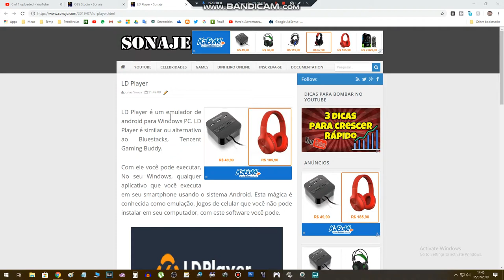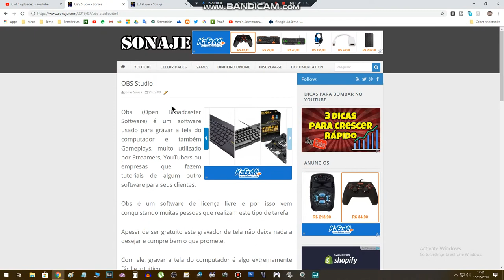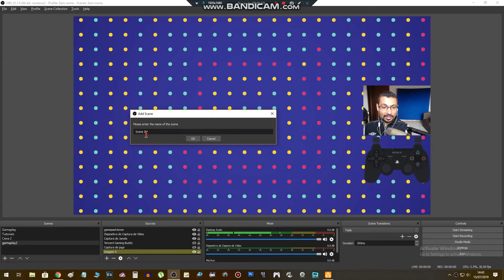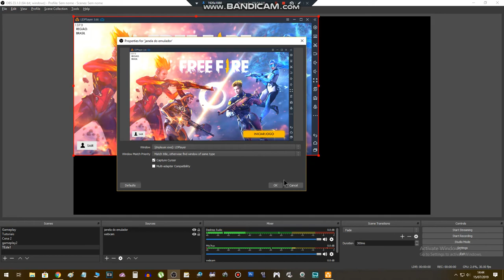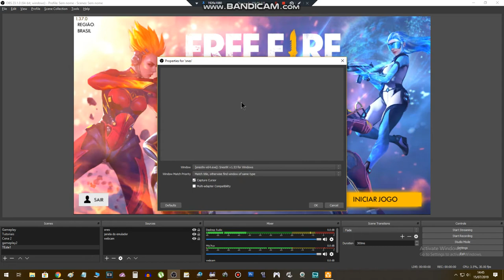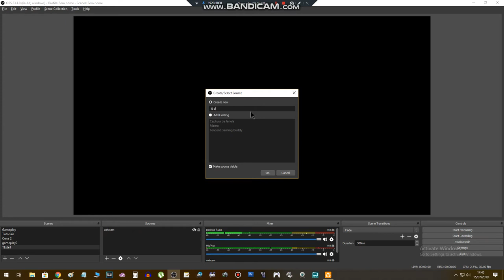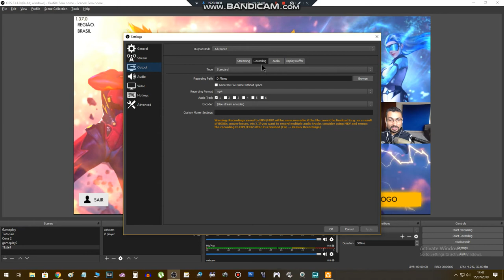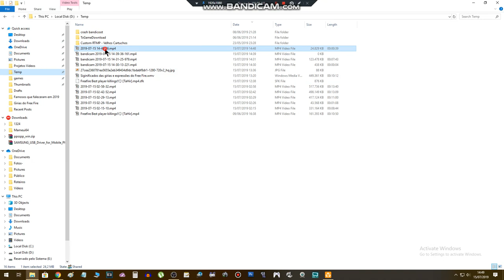Como gravar gameplay de FREE FIRE usando o PC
Neste vídeo eu mostro como gravar gameplays (jogatinas) de free fire usando o PC. Os softwares que você precisa para fazer isso estão nos links logo abaixo.